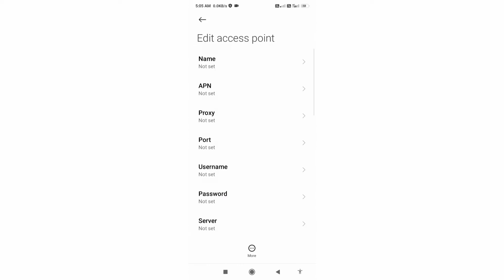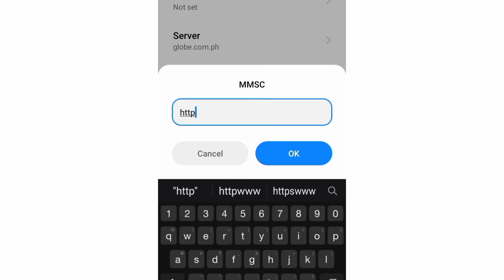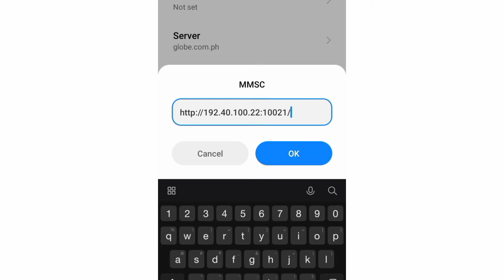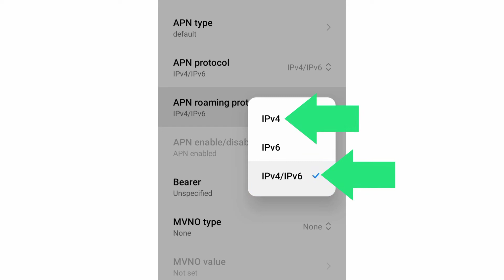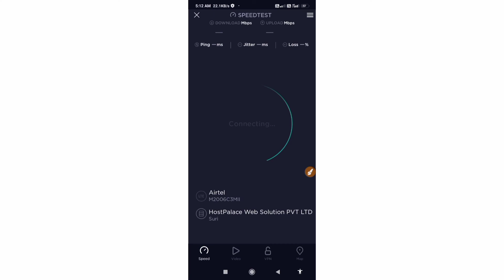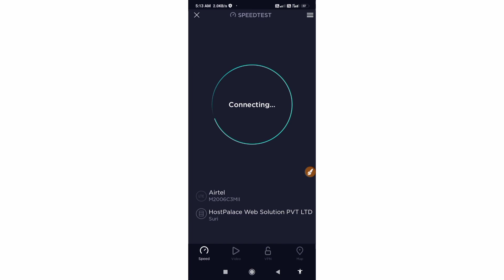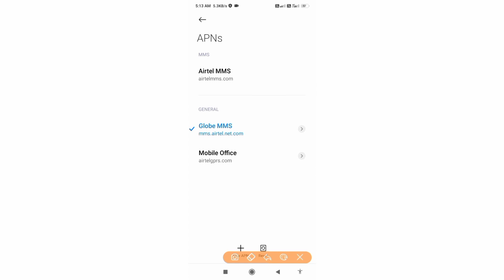4g apn settings for all network 2022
Hello Friends,
a New 4G APN Settings in this video Have Shared | A Just Apply the New Secret Settings You can get 4G Speeds | When using mobile data (3G / 4G) on your Android devices, you can get super-fast internet speeds by changing just one setting | 2022 New 4G APN Speed 30Mbps. Globe Sim Card's
 ▶Android User's.
▶APN Settings for Android
1.▶Tap the [Settings] icon in the app list screen.
2.▶Tap [More...] from [WIRELESS & NETWORKS], and then tap [Mobile networks].
3.▶Tap [Access Point Names].
4.▶From the menu button, tap [Save]. Return to APN list screen and tap the created APN radio button. The setting is now complete.